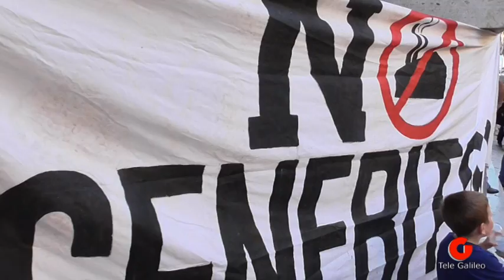Terni: Presidio Comitato No Inceneritori